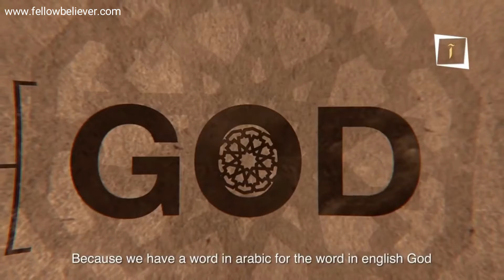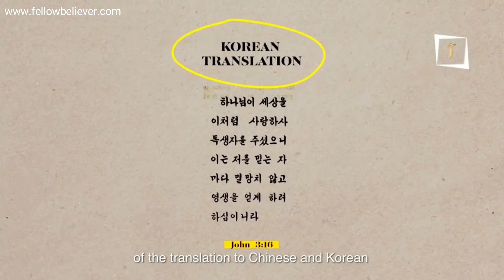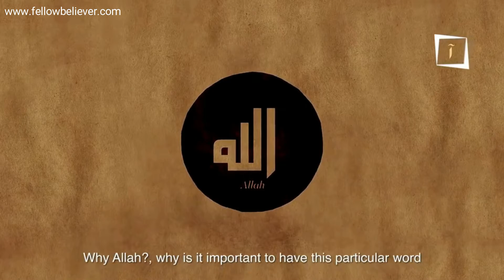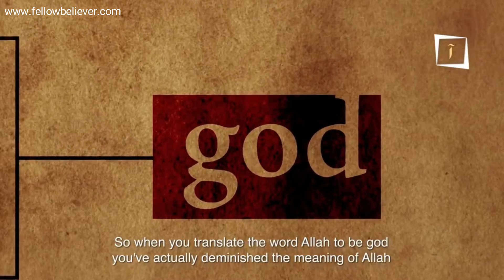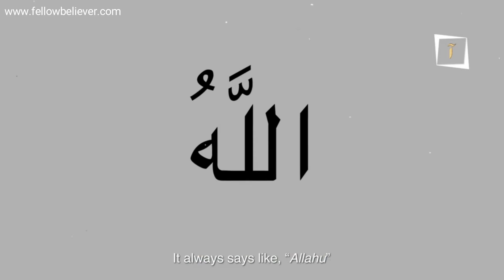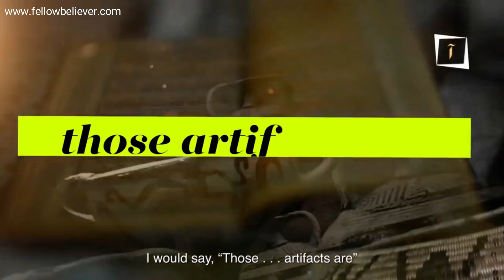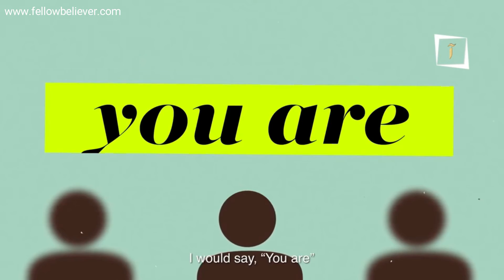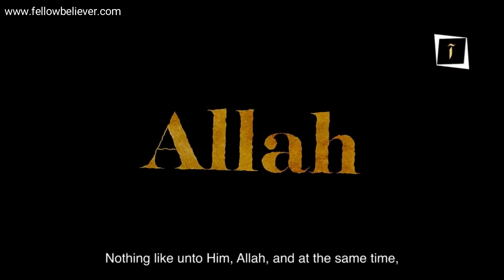The Bible Says "Allah" Linguistic Analysis by Sh. Yusuf Estes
The Bible Says "Allah" Linguistic Analysis by Sh. Yusuf Estes. We say "Allah" so that's god to the Muslims, some say is not even god to the Christians, just a god. Some even say it's a moon god. But let us now look at the linguistic of the word Allah.